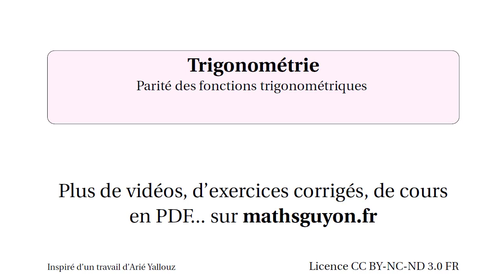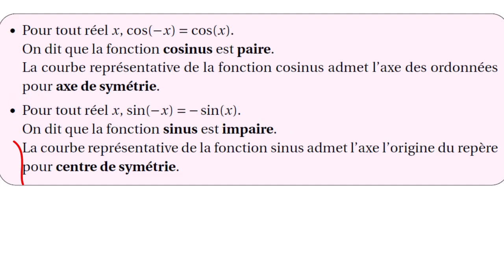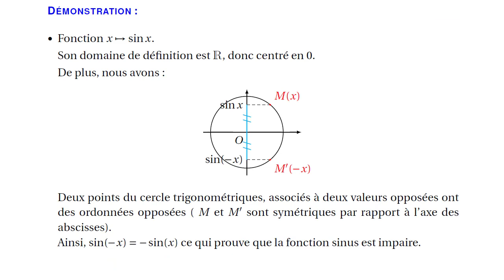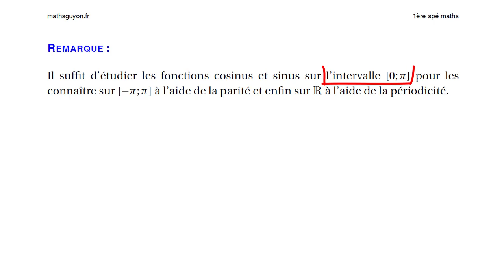fonctions trigonométriques 2 : parité